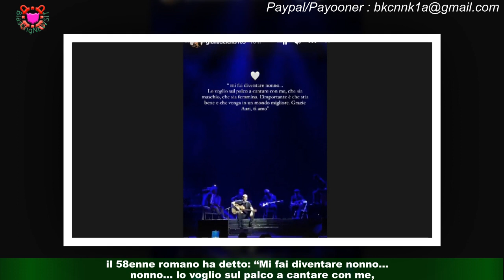Eros Ramazzotti presto nonno, la dedica ad all’Arena di Verona scioglie la primogenita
Eros Ramazzotti ha deciso di fare una tenerissima dedica alla figlia Aurora durante il concerto di venerdì sera all’Arena di Verona.Il cantante ha ringraziato la primogenita perché lo sta per rendere nonno. Durante una pausa dell’esibizione,il 58enne romano ha detto: “Mi fai diventare nonno… lo voglio sul palco a cantare con me,